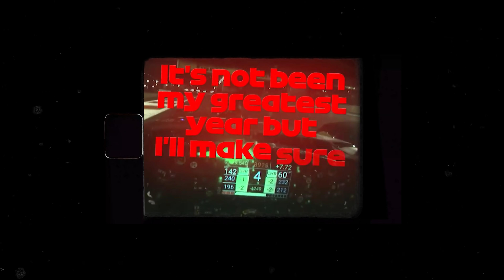La FERRARI può VINCERE il mondiale 2022.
➜ PER CONTATTARMI VIA MAIL:
Per business, attività, promozioni, ads, cose così:

➜ MICROFNO (Ringrazio Dani per il regalo)

LISTA DESIDERI

➜ SCHEDA VIDEO
➜ HARD DISK
➜ SCHEDA MADRE

0:00 Pre-Tattica o solo parole?
3:27 Ferrari da Mondiale?
5:07 Analisi degli sviluppi
6:33 Piloti Top o Flop?

✎ Informazioni personali:
Nome: Antonio
Cognome: Mazzarella
Nato: Napoli, 30/05/2000